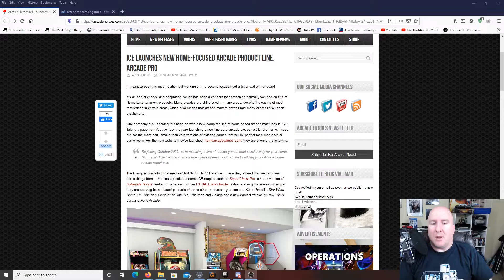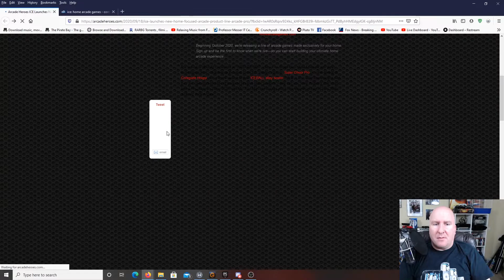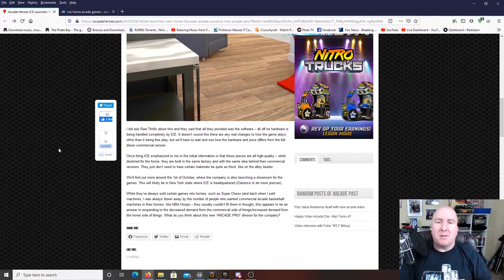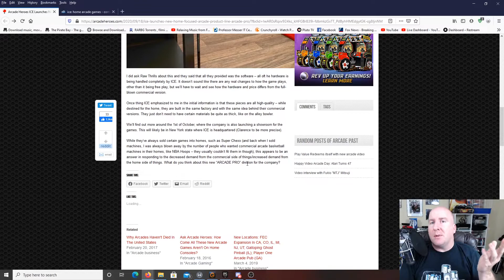New and Coming Soon!: ICE Arcade Pro home arcade machine lineup!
What is up Gamer Army!  This is Aubrey coming at you with a new video from a company that is not Arcade1up.  Yeah I know it is rare but kick back and enjoy the ride!  Arcade entertainment company ICE is releasing some new home arcade machines which they are apparently unveiling in October which could possibly include the Jurassic Park Arcade, Ms. Pac-man/Galaga 1981 edition, skeeball, basketball and hockey to name a few as well as Star Wars Pin which is a pinball machine. Do we have an official statement yet about these machines? NO.  Sadly we probably won't find out anything until October like everybody else.  All we have is a picture to go off of.  It would be cool to see some of these games hit the stores without breaking the proverbial bank.  What do you guys think?  Do you even have the room to think about getting one of these?  Which ones of these machines would you want to see in your home?  Post below!  Game on guys!

Want to help me get some stuff for my channel to review?  I've got an amazon wish list that is awesome! I don't expect anything but a guy can always hope and dream!

Arcade1up Riser
Street Fighter II Arcade1up
Street Fighter II Arcade1up Cocktail Table
Street Fighter II Arcade1up Stool
Star Wars Arcade1up
Marvel Superheroes Arcade1up
Marvel Superheroes Arcade1up Stool
Final Fight Arcade1up
Space Invaders Arcade1up
Mortal Kombat Arcade1up
Galaga Arcade1up
Galaga Arcade1up Stool
Pac-man Classic Arcade1up
Pac-man Classic Arcade1up Stool
Star Wars Arcade1up
Asteroids Arcade1up
Space Invaders Arcade1up
NBA Jam Arcade1up
NBA Jam Arcade1up Stool